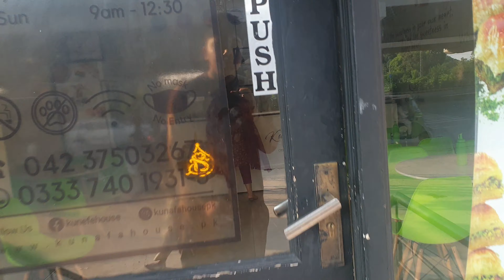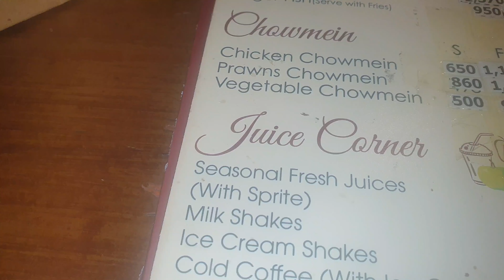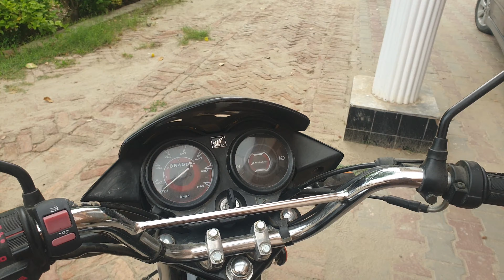Turkish Dish Try Ki ❤ muhammad junaid vlgs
Turkish Dish Try Ki ❤ muhammad junaid vlgs mostviewed vlog trick pakistani vlogger #2023 muhammad junaid vlgs